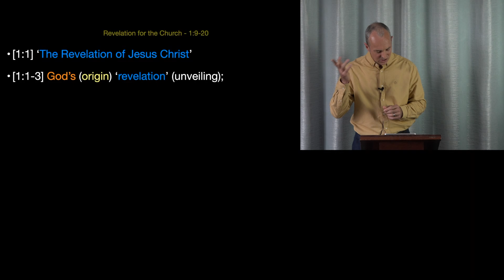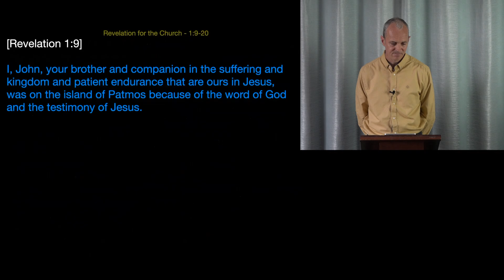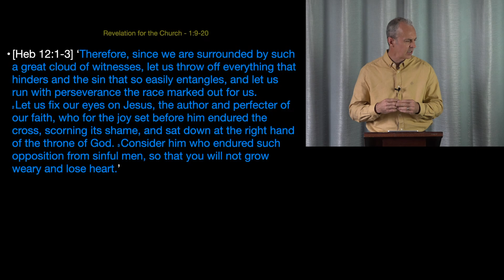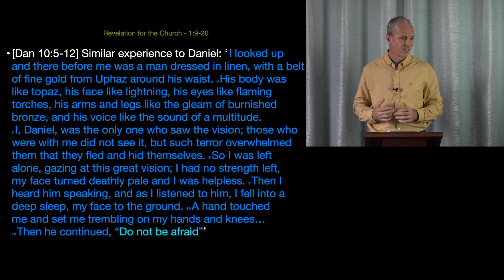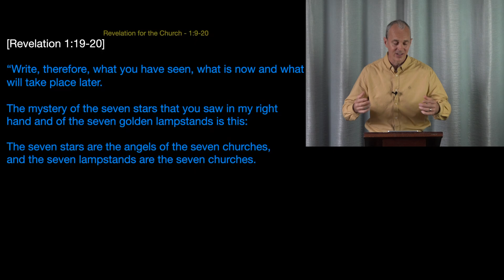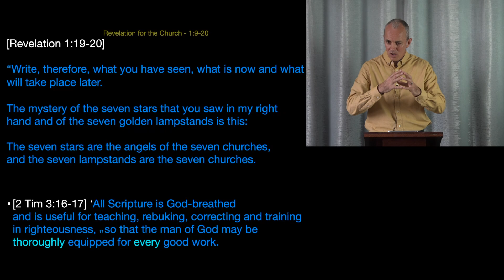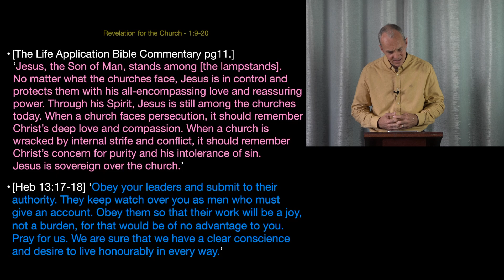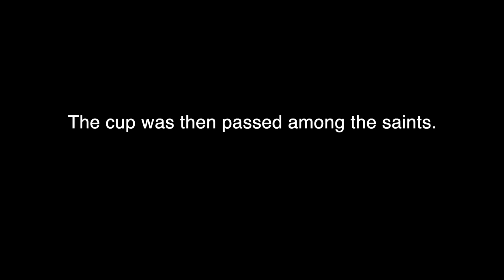02: 'Revelation for the Church' 1 v9-20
The path to glory is one of suffering. The people of God were suffering then, as we are now. They needed to know that Jesus is with them, and that he has everything literally in hand. So do we. God will be glorified in Christ's Church. What a fantastic encouragement? 'Do not be afraid.'